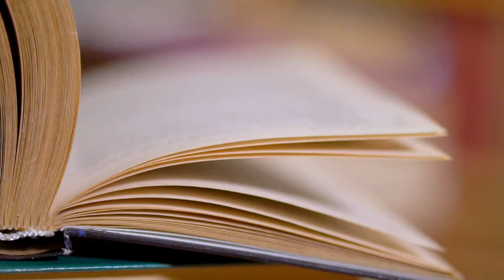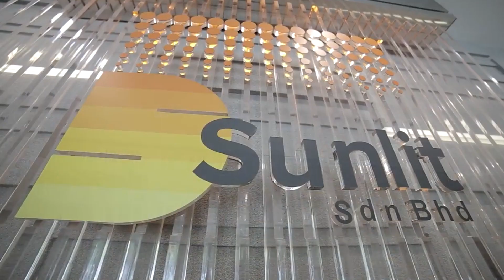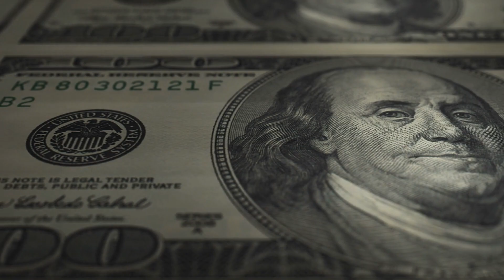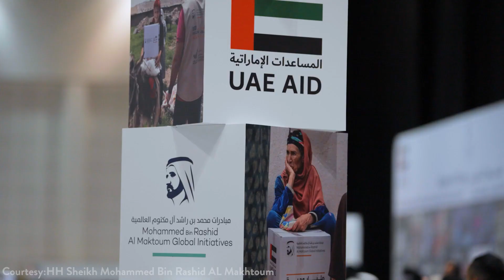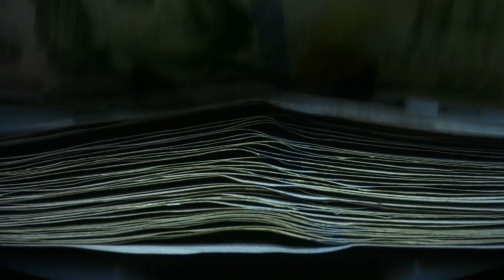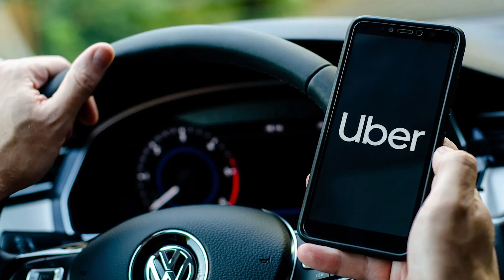The Richest Prince in The World (NEW 2023)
With net worth in the billions, the world’s richest princes are a fascinating group of individuals who have captured the public’s attention for generations. These princes have access to resources and opportunities that most people can only dream of, and their lives are filled with intrigue, glamour, and boundless extravagance. Join us as we explore the fascinating world of these remarkable individuals and uncover the secrets behind their incredible wealth.